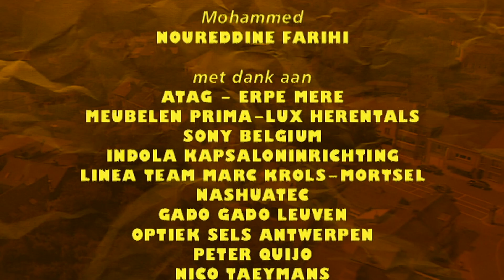Thuis seizoen 5 aflevering 734